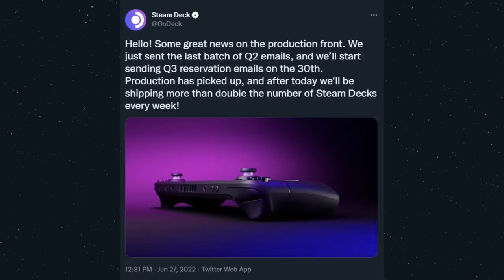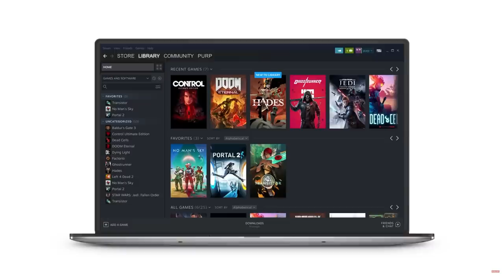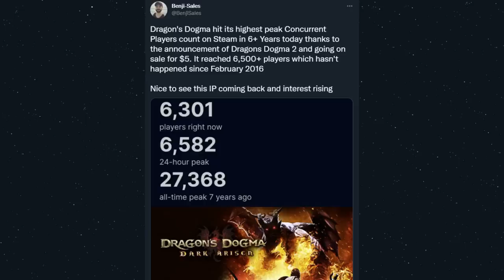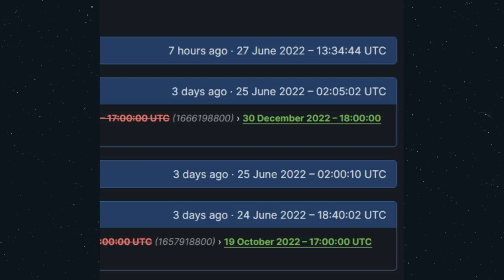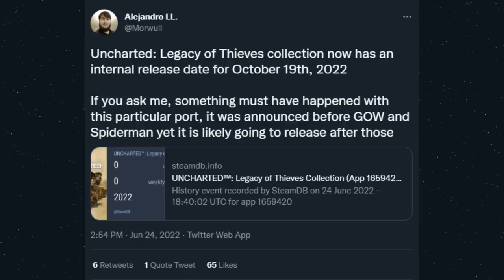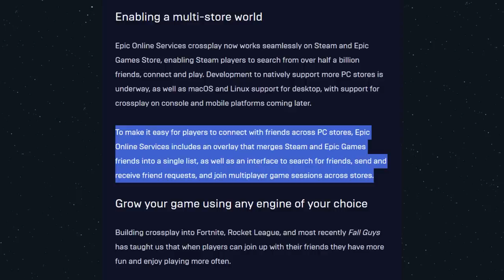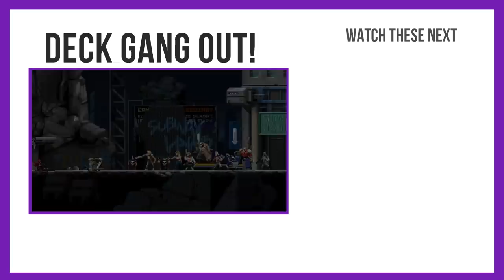GREAT News for Q3 + New SteamOS Handheld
Valve just announced they’re ramping up production and there’s a whole lot of other news no one is talking about. Let’s get into it.

C H A P T E R S
00:00 Start
00:35 Doubling Production
03:13 Steam Sale
04:08 Jak and Daxter
04:48 Neon White
05:26 Game News
08:47 EGS & Steam
10:07 SteamOS Handheld